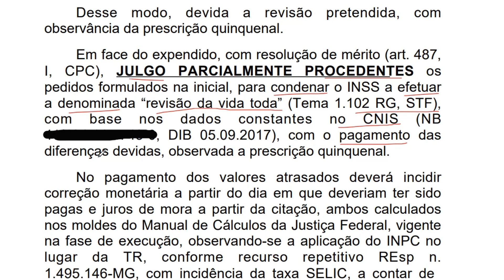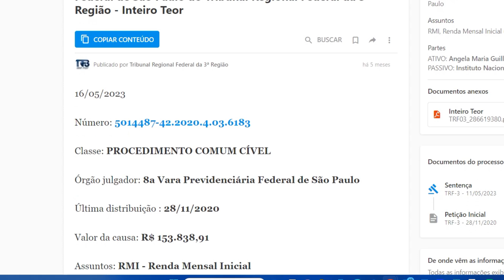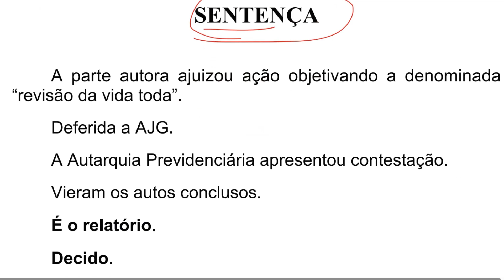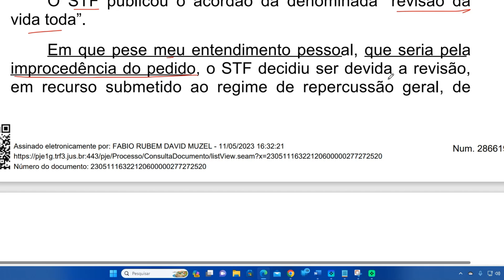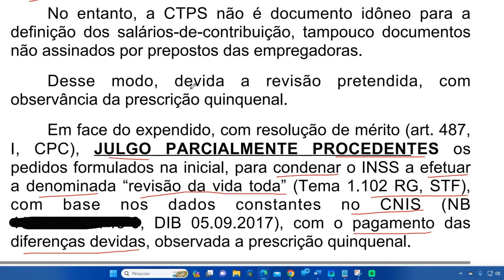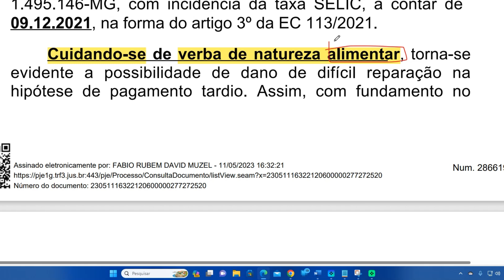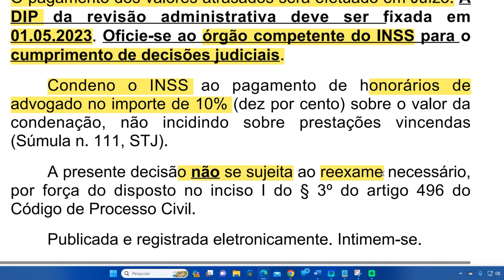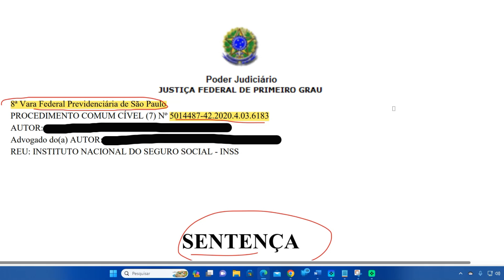REVISÃO DA VIDA TODA EM 45 DIAS + PAGAMENTO DOS VALORES ATRASADOS / TEMA 1102 DO STF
VITÓRIA DOS APOSENTADOS! VEJA UMA DECISÃO FAVORÁVEL NO CASO DA REVISÃO DA VIDA TODA/TEMA 1102 DO ATF / DETERMINAÇÃO AO INSS PARA REVISAR APOSENTADORIA E PAGAR ATRASADOS DOS ÚLTIMOS 5 ANOS / DECISÃO DE MATO GROSSO / INSS terá que averbar tempo de serviço especial com conversão para tempo de serviço com; realizar nova contagem de tempo de serviço e revisar o benefício previdenciário de aposentadoria por tempo de contribuição, bem como pagar os valores atrasados, acrescidos de correção monetária e juros.